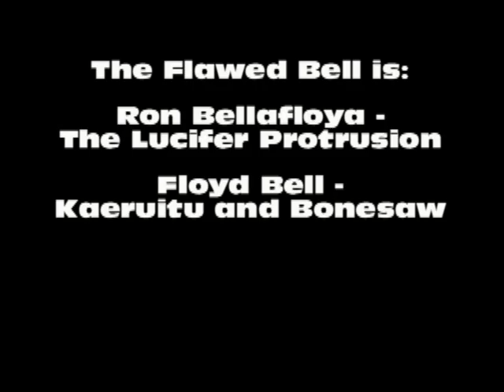The Flawed Bell Show # 154.mp4